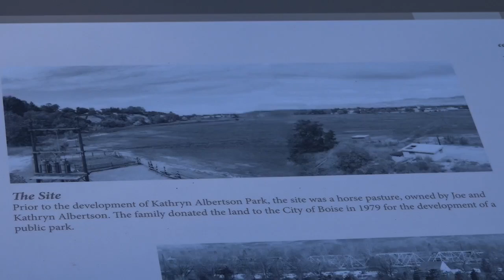Improvements finish up at Kathryn Albertson Park in Boise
For the last two years, the City of Boise has been working on improvements at one of the best parks to enjoy nature and experience the fall colors.